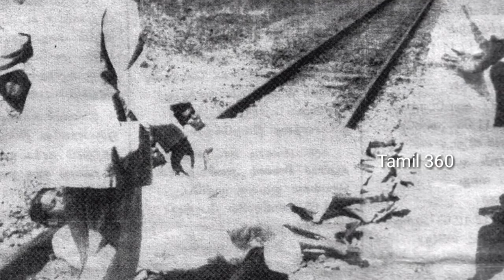கருணாநிதி பற்றி யாரும் அறியாத அதிர்ச்சியான உண்மைகள் !